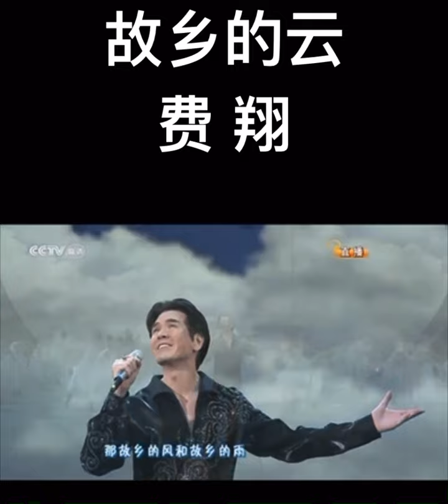故乡的云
天边飘过故乡的云
它不停的向我召唤
当身边的微风轻轻吹起
有个声音在对我呼唤
归来吧归来哟　浪迹天涯的游子
归来吧归来哟　别再四处飘泊
踏着沉重的脚步
归乡路是那么漫长
吹来故乡泥土的芬芳
归来吧归来哟　我已厌倦飘泊
我已是满怀疲惫　眼里是酸楚的泪
那故乡的风和故乡的云
为我抹去创痕
我曾经豪情万丈
归来却空空的行囊
为我抚平创伤
啊.